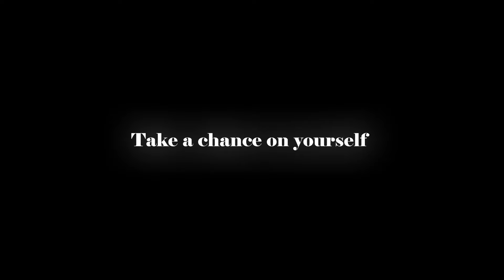SOMETIME'S - Take a chance on yourself［Acoustic Version］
SOTA (Vo.)
TAKKI (Gt.)

Mix Engineer：Hiromasa Kobayashi

Shoot.Edit
FINDOUT

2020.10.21(wed)SOMETIME’S初の全国流通EP『TOBARI』リリース決定！

■商品情報
・SOMETIME’S EP「TOBARI」
・発売日：2020年10月21日（水）
・品番：STCR-1001
・価格：税別1,800円
・形態：CD Only（6曲入り）
・収録曲
　M1.Get in me
　M2.Honeys
　M3.Take a chance on yourself
　M4.Simple
　M5.I Still
　M6.Morning

- Lyric -

“One day, I’ll change my self”
I remember you said to me proudly
If I was born somewhere else
なんてくだらないからやめない?

A book and a cup of coffee それさえあれば piece of cake!
We are the subroles それでも
We walk with our legs

気の向くまま Life goes on
変わらない町で Sun goes down
Everything you want me to be
忘れないで Keep going!

Sing a song like a grandpa
Nothing scares me anymore
When I’m with the song you sing
Take a chance on yourself
Sing a song like a grandma
あの風のように 軽々飛び越え

俯いてるなら Kick in the ass!
頷いてくれるなら Let’s hold hands!
Even if you don’t like it
You gotta stay by my side ずっと

Just you and me, あと Music
たまにだけは Sing with my dog
くだらない町だからこそ くだらない唄で騒ごう
変わらない町でSun goes down
僕らだけは Keep going!

やさしく寄り添って
I’ll do all I can for you

Even if you feel a bit blue
笑って過ごすことこれが
The best way for you!
嘘も理不尽も 軽々飛び越え